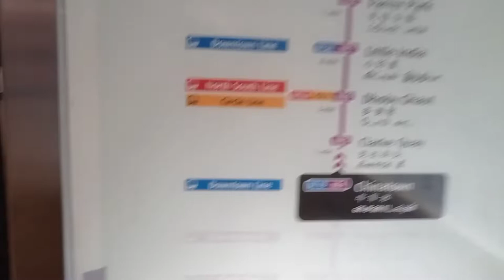Singapore MRT station